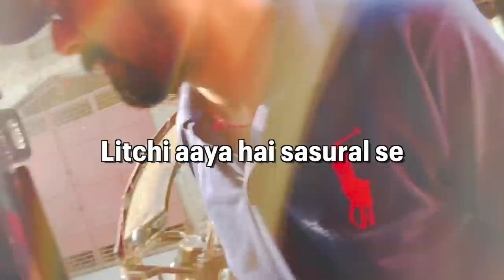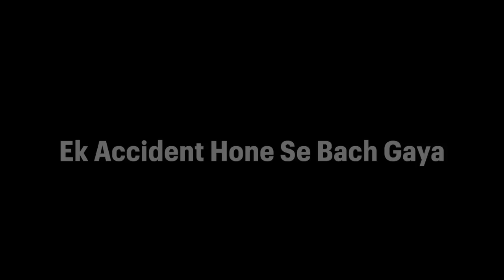धूमधाम से मनाया बाबू का बरहई ❤️ बाबू के मामा और मौसी भी हुए शामिल 🥰 बाबू को उनसे मिला बेहतरीन Gift